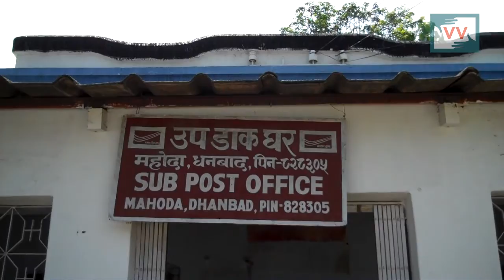Disability Pension Denied in Jadugoda, Jharkhand - Bharti Kumari Reports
This video was made by Video Volunteers Community Correspondent Bharti Kumari.